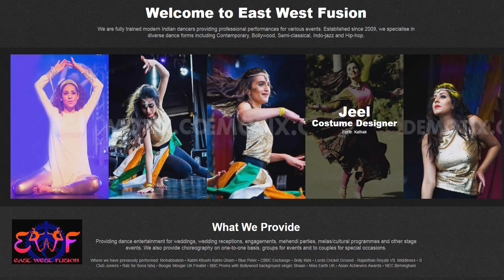East West Fusion Diwali Celebration at Trafalgar Square London 2018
Diwali Celebration at Trafalgar Square London 2018

This video is non-profitable, non-commercial, and purely for entertainment and educational purposes only.
East West Fusion Diwali in London Trafalgar Square 2016  dance

We are fully trained modern Indian dancers providing professional performances for various events. Established since 2009, we specialize in diverse dance forms including Contemporary, Bollywood, Semi-classical, Indo-jazz and Hip-hop.

Providing dance entertainment for weddings, wedding receptions, engagements, mehendi parties, melas/cultural programmes and other stage events. We also provide choreography on one-to-one basis, groups for events and to couples for special occasions.

Where we have previously performed: Mohabbatein • Kabhi Khushi Kabhi Gham • Blue Peter • CBBC Exchange • Bolly Kids • Lords Cricket Ground - Rajasthan Royals VS. Middlesex • S Club Juniors • Rab Se Sona Ishq • Boogie Woogie UK Finalist • BBC Proms with Bollywood background singer Shaan • Miss Earth UK • Asian Achievers Awards • NEC Birmingham